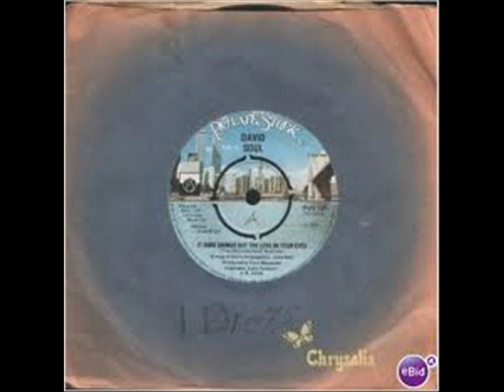David Soul - It Sure Brings Out The Love In Your Eyes